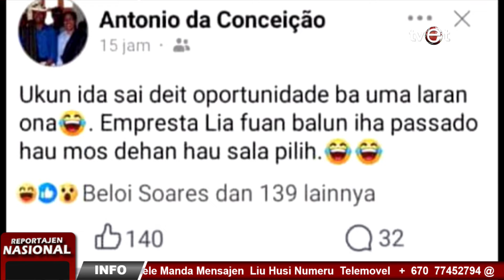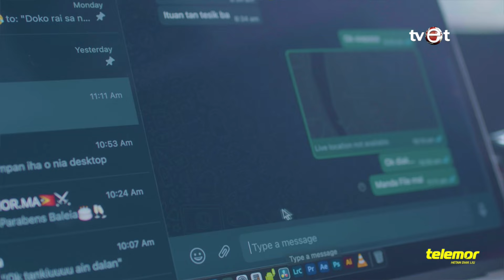Antonio da Concencao Kalohan Deskonfia Governasaun PD Balun Pratika Sistema Familiarismu